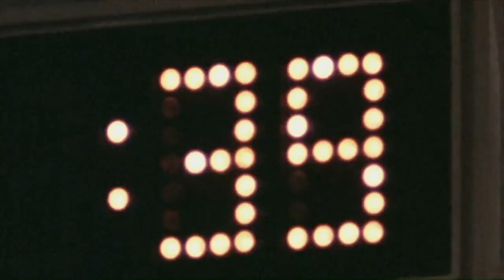Jerry Rice | Work Ethic Legacy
Jerry Rice is known for his unparalleled work ethic.

Arguably the best player to ever play the game, Jerry Rice sits down with us to peel back the drive of an NFL MVP,  Hall of fame, Super Bowl champion.

I hope you’ll stay with us as we release new episodes each week to dive into the details of core drivers for peak performers in Business and Sports.  How do they react to challenge, get over bad days, and continually fight to perform at the highest level?

We all need to surround ourselves with greatness and this is an excellent way for everyone to tap into the minds of those who have “made it”.  This is about as close to having a virtual performance coach as it gets!

If you have comments, we would love to hear from you!

Ben Newman’s clients have included:
+ Microsoft
+ Alabama Football
+ Anheuser-Busch InBev
+ Quicken Loans
+ Cintas
+ United States Army
+ MARS Snackfoods
+ Northwestern Mutual
+ AFA Singapore
+ Mass Financial Group
+ Wells Fargo Advisors
+ Great West Life Canada
+ Boston Medical Center
+ Boys & Girls Club of America
+ St. Croix
+ New York Life
+ Mizzou Basketball
+ The Miami Dolphins
+ North Dakota State Football
+ The University of Iowa
+ The Minnesota Vikings
+ as well as thousands of executives, entrepreneurs, athletes and sales teams from around the globe.

**Need a keynote speaker for an upcoming event?  Check out the Ultimate Guide to Choosing a Top Keynote Speaker:

Ben Newman is a highly regarded Performance Coach, International Keynote Speaker and Best-Selling Author, whose clients include Fortune 500 companies around the world, business executives, sales organizations and professional athletes in the NFL, PGA, NBA, MLB, UFC and NCAA. Ben is also a contributor to Forbes.

Ben serves as a Special Consultant for the 17-time National Champion Alabama Football Program. In addition, he is the Performance Coach for the record-setting 6-straight Division I National Football Champion North Dakota State Bison and Ben was recently named by Influencive.com as a TOP 10 Motivator in Sports.

Ben is a highly sought after keynote speaker, bestselling author, and one of the top mental toughness experts in the world.